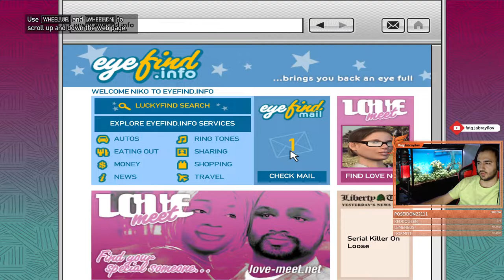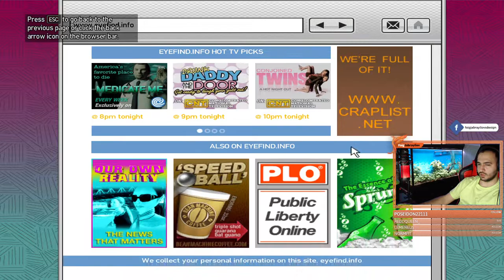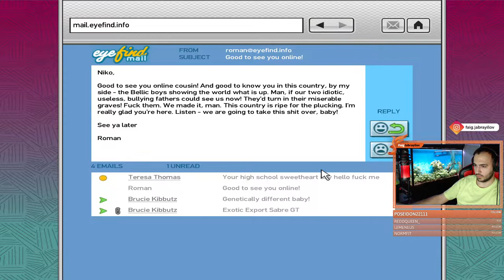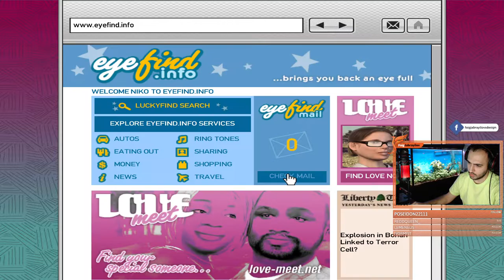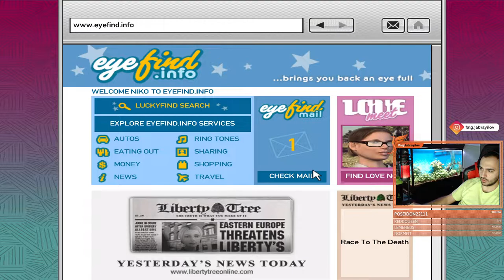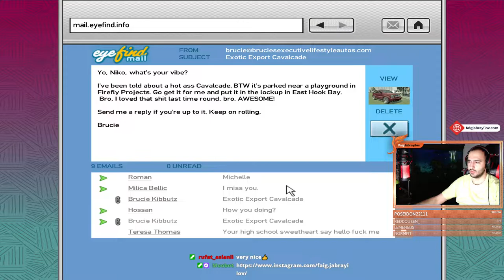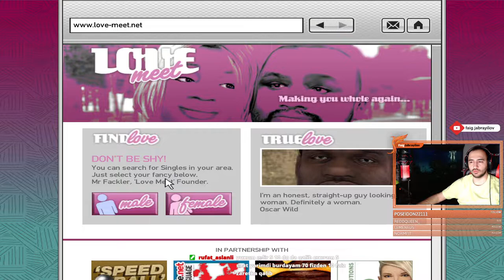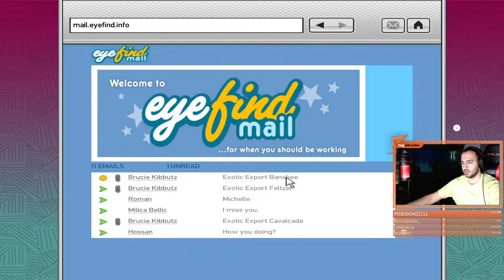Grand Theft Auto IV | Day 2 (from live broadcast)